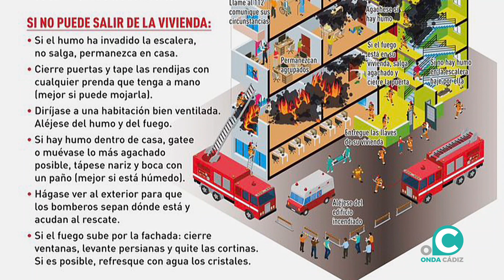El Consorcio de Bomberos señala la importancia de los detectores de fuego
Desde el cuerpo provincial alertan del incremento del número de incendios en viviendas, principalmente en invierno. Aconsejan no salir de la casa si el humo ya está en la escalera y cerrar todas las puertas al fuego